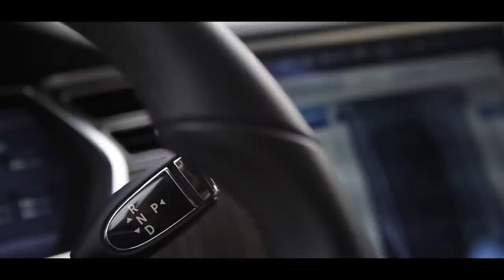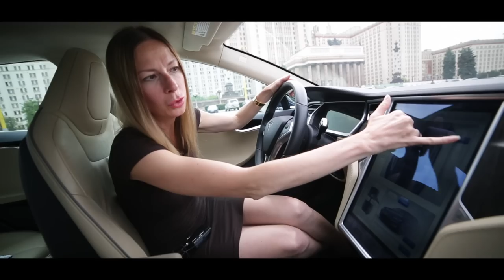ПЕРВАЯ ТЕСЛА - Г@ВНО! Лиса Рулит. Елена Лисовская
Подержанная Тесла/Tesla. Два года верхом на электрочайнике. Лиса Рулит.
Смотрите мой проект на YouTube, комментируйте и оценивайте!